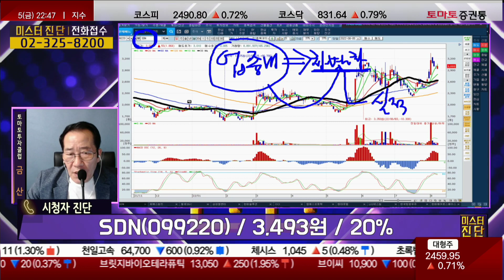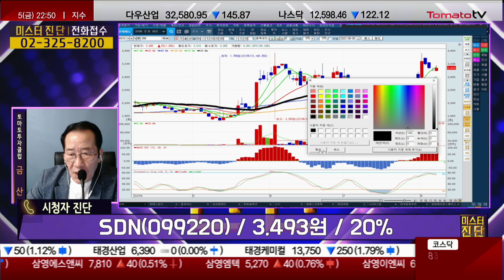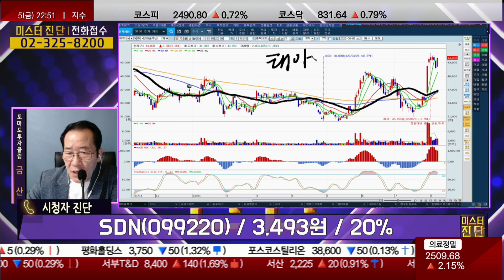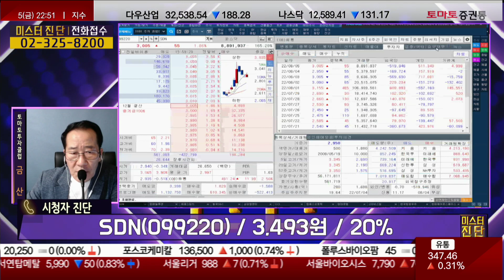태양광 섹터의 호조 지속 / SDN / 종목상담 [미스터진단 2부 / 금산]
▶ 미스터진단 2부
· SDN(099220) / 3,493원 / 20%